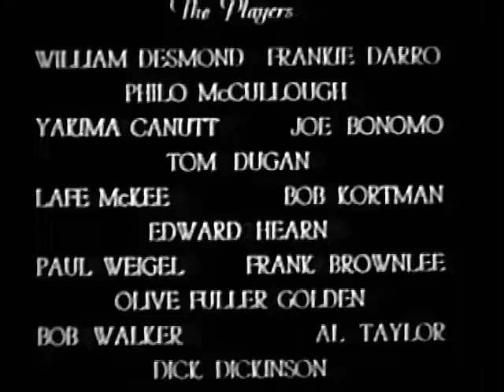The Vanishing Legion Ep.4, The Fatal Message - Harry Carey, Edwina Booth, Frankie Darro